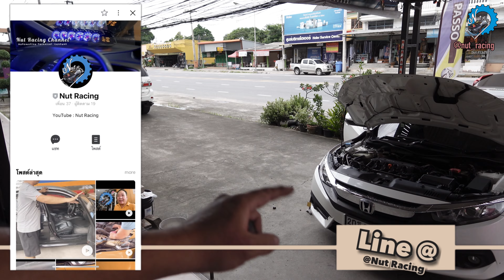สอน! วิธีเปลี่ยนกระจังหน้า Honda Civic FC ดูจบทำตามได้แน่นอน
[EP.1,175] สอน! วิธีเปลี่ยนกระจังหน้า Honda Civic FC ดูจบทำตามได้แน่นอน

▶ไฟสปอทไลท์มอเตอร์ไซด์